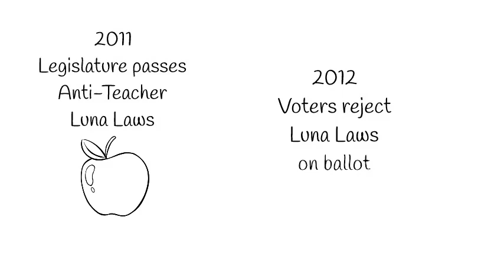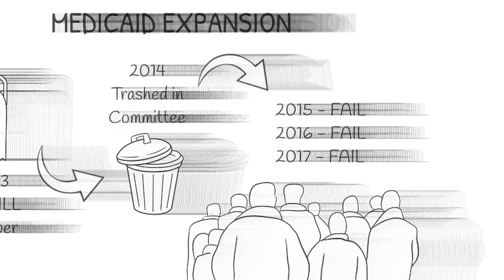Revenge on Voters